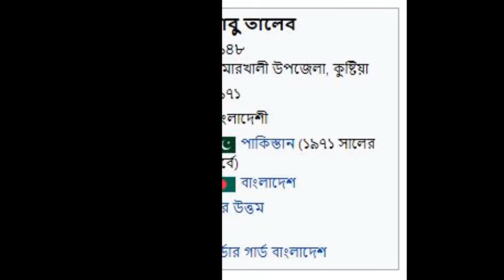বীর উত্তম আবু তালেবের জীবনী ।। Biography Of Bir Uttom Abu Taleb ।। Freedom Fighter Abu Taleb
Abu Taleb (born 1948 - Died: 1971) is a brave freedom fighter of bangladesh's war of independence. He was given the title of Veer Uttam by the Government of Bangladesh for his bravery in the War of Independence. His gazette number is 53.
Birth and education
Shaheed Abu Taleb was born in Kalua village of Kumarkhali upazila in Kushtia district. He was single. His father's name is Kasim Uddin Sheikh and his mother's name is Rashedan Begum.

Career
Shaheed Abu Taleb to work inEPR. He was working in Satkhira in1971. When the liberation war started, he jumped into the war. After the resistance war, he fought in Hakimpur subsector of Sector 8. He showed valour in several other wars including Vaikali in Khulna, Bhomra in Satkhira. [2]

Role in Liberation War
In August 1971, the freedom fighters' activities within Bangladesh were increasing. From India, they came to Bangladesh and attacked the Pakistani army. As their activities increased, the Pakistani army set up temporary camps at various places along the border. These camps were additional to the border post. The main aim of the Pakistanis was to prevent freedom fighters from India from entering Bangladesh. Pakistani troops also set up similar camps at various places in Satkhira after the freedom fighters came from India and carried out several operations in Satkhira. There was a camp in Laxmipur. Pakistani troops stayed in the temporary camp and guarded the border area through patrolling teams. As a result, the entry of freedom fighters from India through that area to Bangladesh was again limited. Laxmipur was an area under Sector 8 of the Mukti Sena. For this, it was decided at Sector 8 headquarters to launch a surprise attack there and drive out Pakistani troops. Preparations have begun. A strong team has been formed.

Abu Taleb was included in that group. The Pakistani army's Laxmipur camp was reikied before the surprise attack. The defense of the camp is strong enough. But there is also some weakness. The freedom fighters came to know that the front of the camp, the India-bound side, was under strong defence. The back defence is low enough. The decision is that the freedom fighters will be divided into a few groups by reaching not far from the attack site. A group of people will attack from the front, a group from behind. The rest will serve as cut off parties. Abu Taleb was in the attack group from the front. They will attack and keep the Pakistani soldiers busy. On that occasion, the other team will launch a surprise attack from behind and destroy the Pakistani camp.

According to the plan, Abu Taleb and his comrades attacked the Pakistani camp from the front. But pakistani soldiers were also vigilant. They also retaliated. In no time, a fierce battle broke out. The entire area was shaken by the firing. Abu Taleb was fighting bravely. The war has gone on for seven or eight minutes. At that time a bunch of bullets rushed towards him. He was shot a few bullets at the same time. He was not suppressed. He was shot dead but fought for a while and fell to the ground. His life lamp goes out. [3]

Hero Uttam